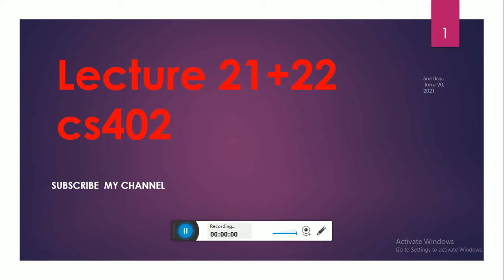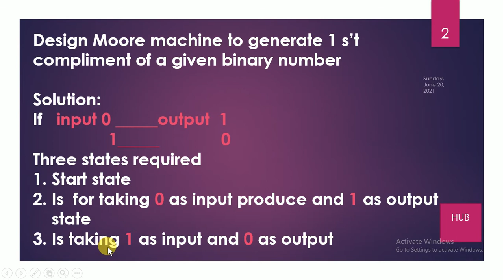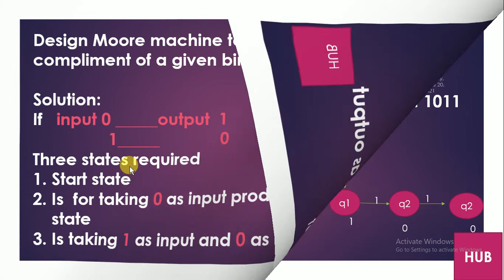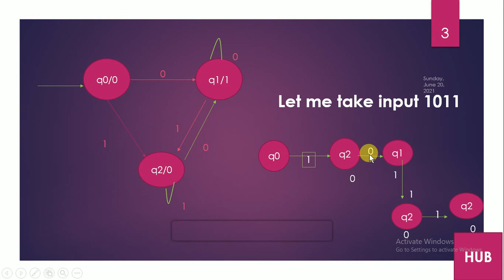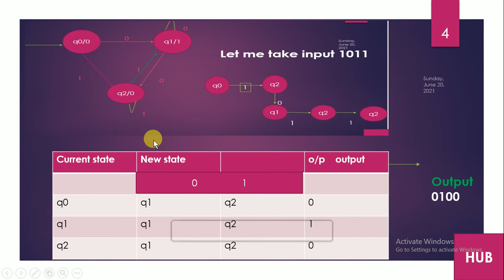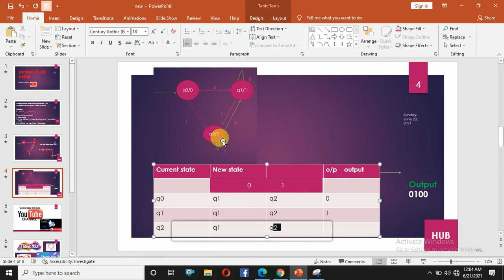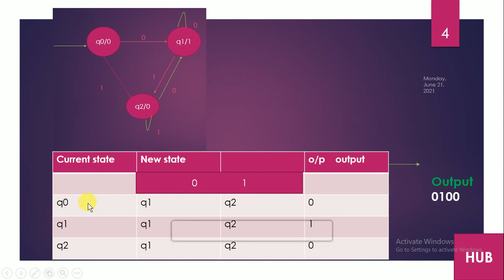lecture 21 cs 402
in this video, I will show you    vu courses preparation   lecture 21 cs 402

8th class math problems solutions
math hub
math practice
math games
math solver
metric system
units conversion
how we find a percentage
assembler directives
instruction set
modem
mono mode/multi-mode
registers
TikTok videos
punctuation
ramoozy oqaaf
ramozy okaaf